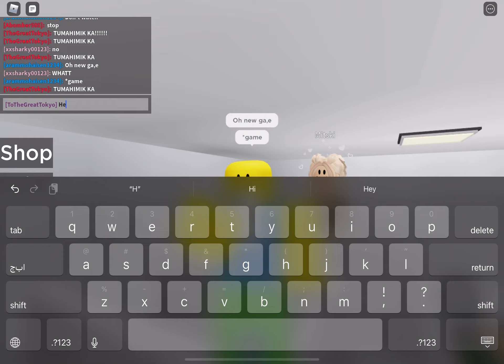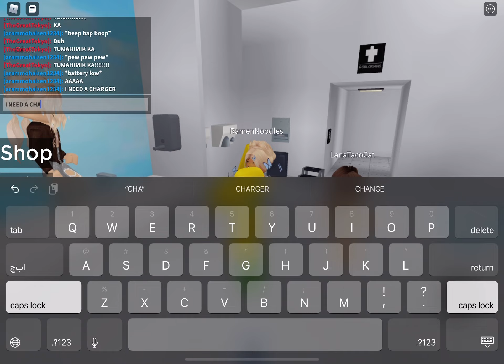Roblox: Public Bathroom Simulator - Cellphone